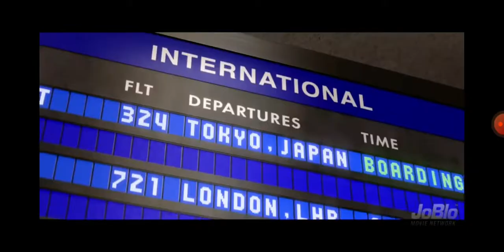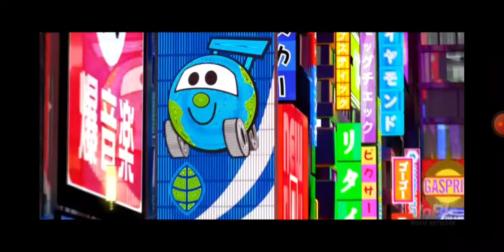Cars 2 (2011) (Joblo-Movie-Network)